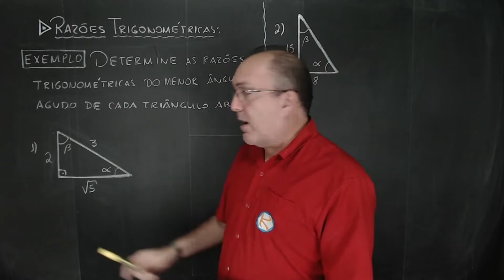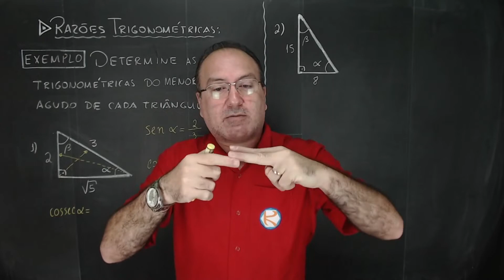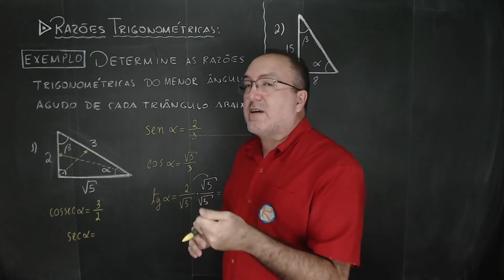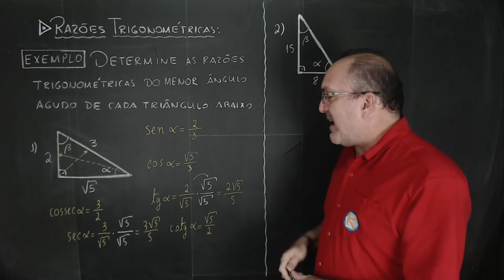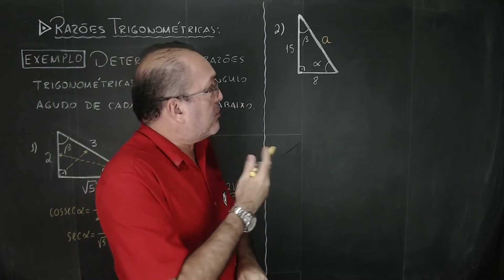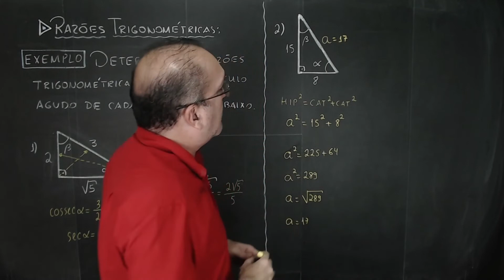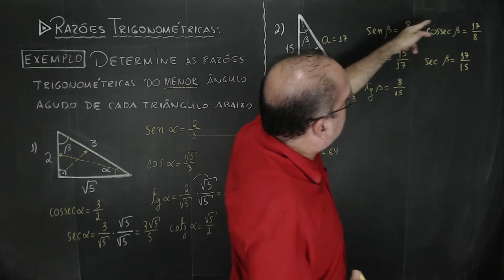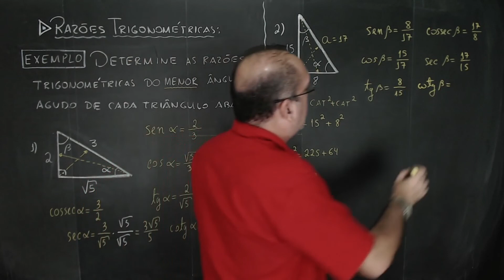RAZÕES TRIGONOMÉTRICAS - PARTE 2